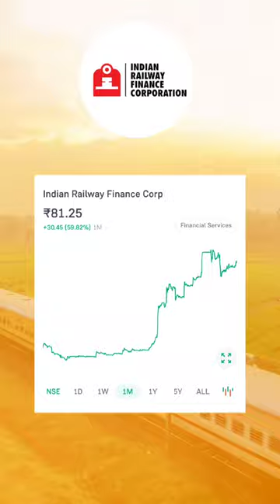TOP 3 STOCKS OF BHARTIYA RAILWAY